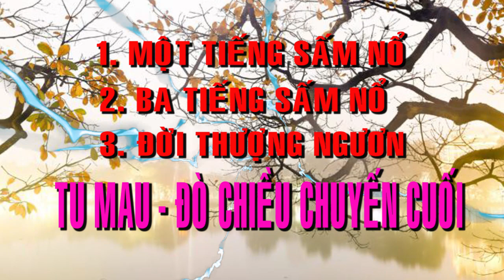💞🍀 BỐI CẢNH HẠ NGƯƠN 💞🍀 ĐỜI THƯỢNG NGƯƠN 💞🍀 TU GẤP 💞🍀